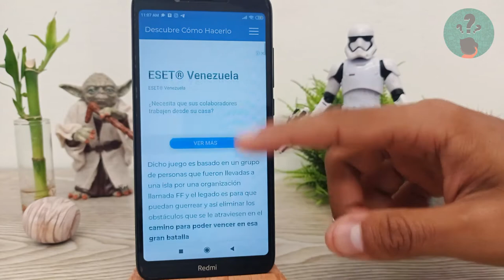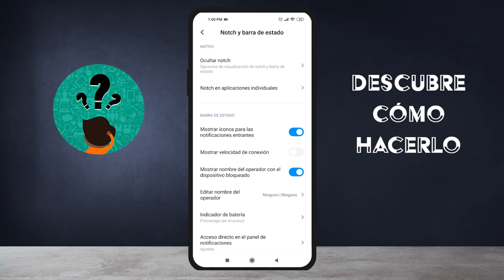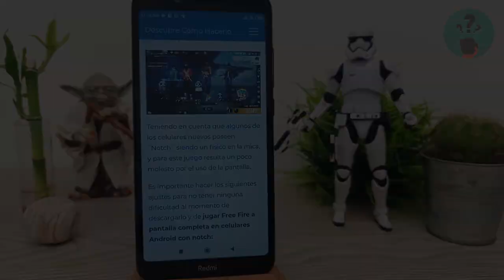Cómo Jugar Free Fire a Pantalla Completa en Celulares Android con Notch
En este video descubre Cómo Jugar Free Fire a Pantalla Completa en Celulares Android con Notch. En el Canal Descubre Cómo Hacerlo encontrarás el mejor contenido. ¡No te lo puedes perder!